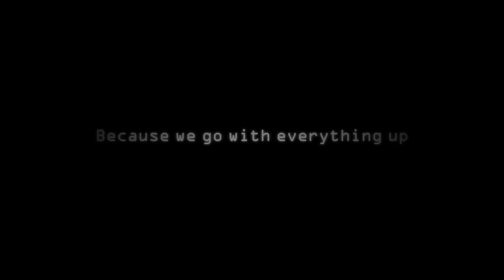[ATEEZ 1 YEAR ANNIVERSARY] 365 days with ATEEZ (Neverland Dance Cover)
We are a new kpop cover group, we really love ATEEZ, they are our inspiration, our life, and this is our way to show them our love!!!

WE ARE ATINY, WE ARE NEVERLAND